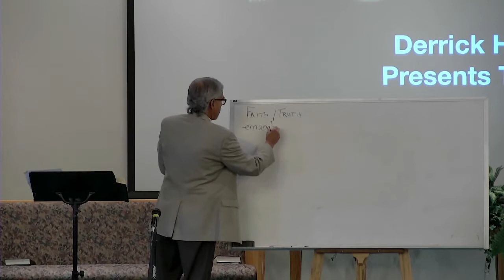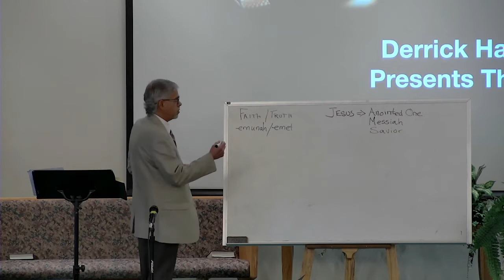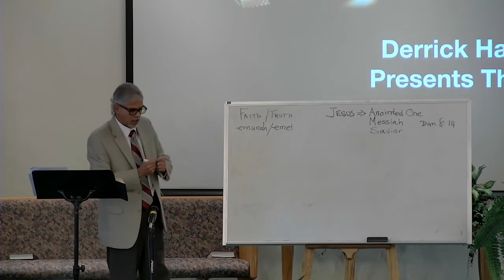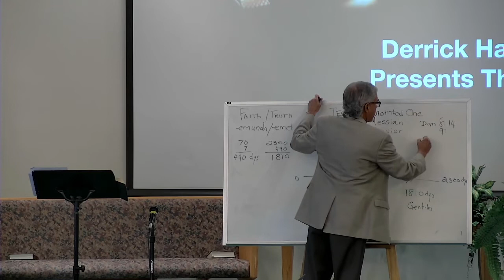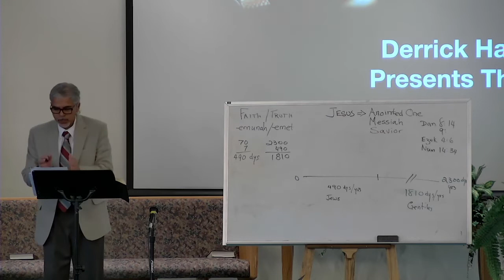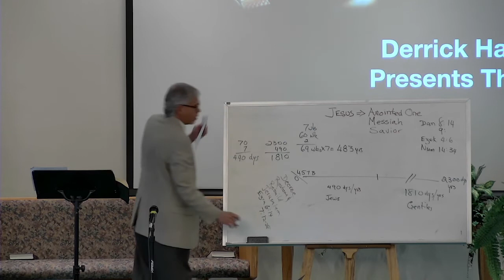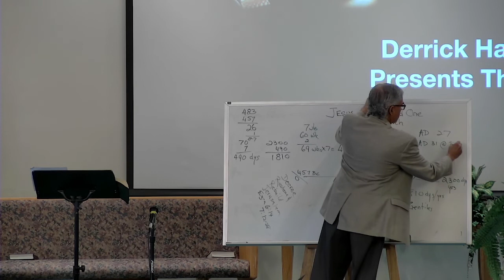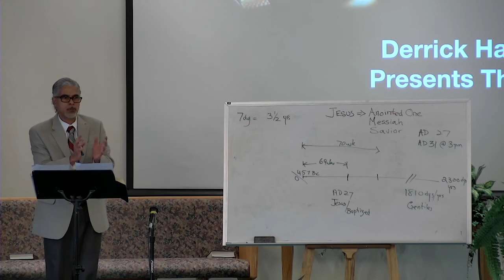Derrick Hamilton 2/12/2020 2300 days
Derrick Hamilton and 2300 Days